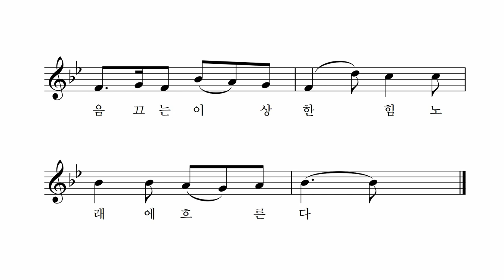로렐라이 - 독고선 작사 질허 작곡 박민선 노래